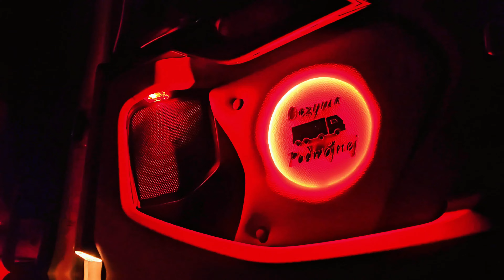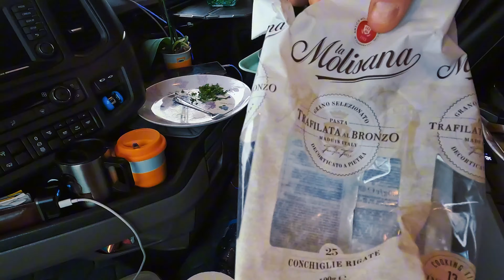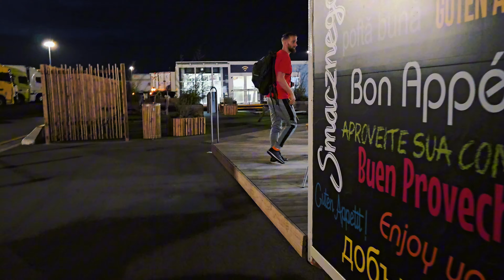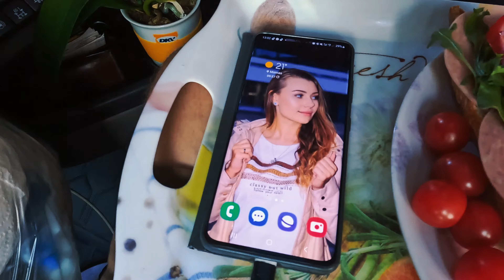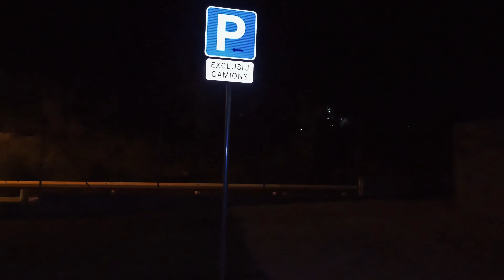Przetrzymali nas 18h na firmie ! Anglia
Jak Anglia, to problemy. Kazali wjechać nam na rozładunek, czas rozpoczęty ale w sumie jednak się rozmyślili. Finalnie na firmie spędziliśmy 18h. 🤯 Anglię żegnamy i wracamy Eurotunnelem na ląd. Kolejnym ładunkiem jest stal i już o mały włos byłaby kolejna nieprzyjemna akcja lecz udało się ją załagodzić. A ze stalą lecimy w okolice Barcelony.  Daj znać w komentarzu czy spodobał Ci się materiał!  📽⚠️
Sklep z gadżetami Oczyma Podwójnej:
✅SKRZYNKA POCZTOWA:
Mail Boxes Etc.
Angelika Bednarz
ul. Braci Mieroszewskich 59c
41-219 Sosnowiec